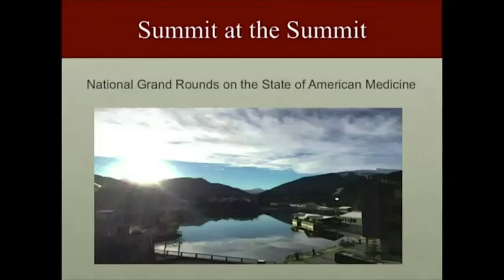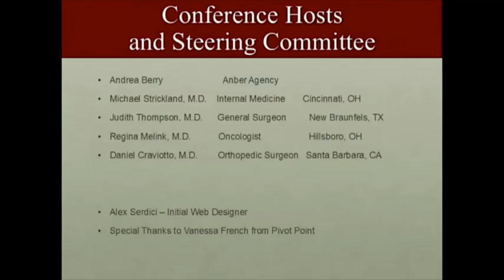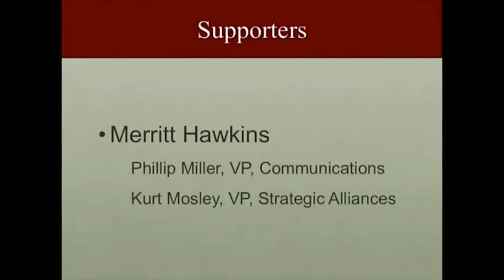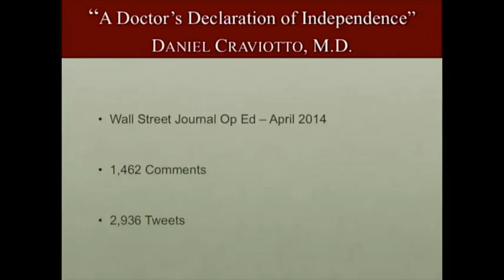Restore The Practice of Medicine To Those Who Practice Medicine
SPEAKERS: Daniel Craviotto, MD, Orthopedic, Surgeon, President UPSA; Michael Strickland, MD, Internist, Committee Chair UPSA; Judith Thompson, MD, Surgeon, Committee UPSA.